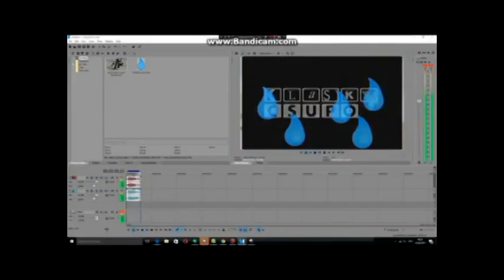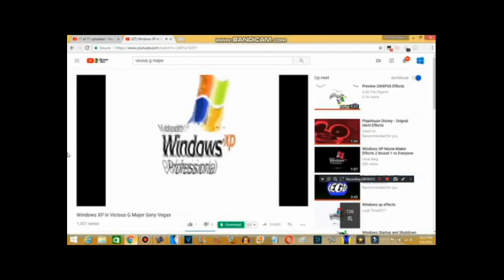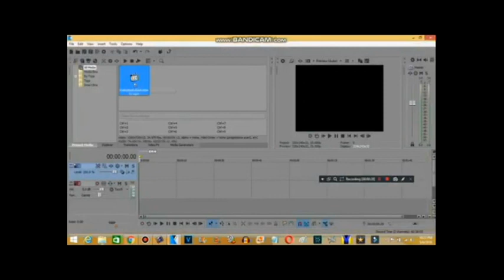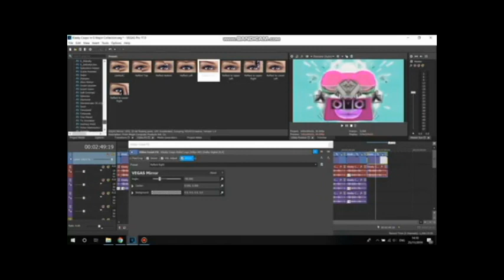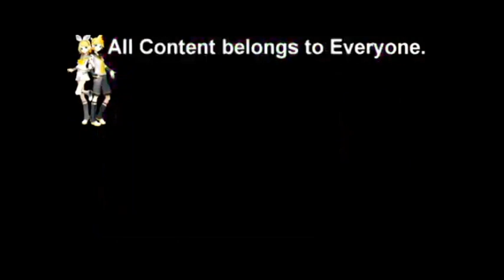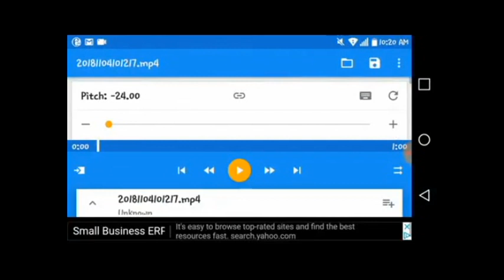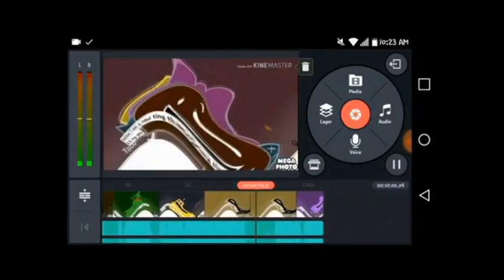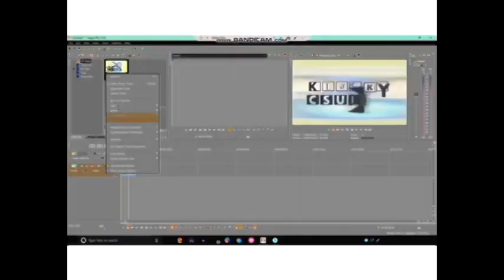Youtube Poop Esue khi ahuhaha